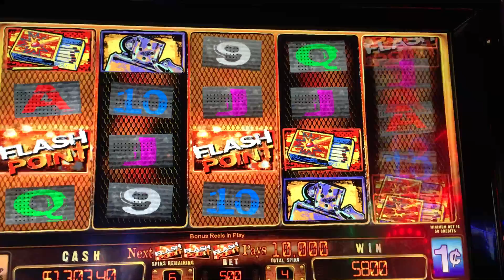Flash Point Bonus Play 234.00